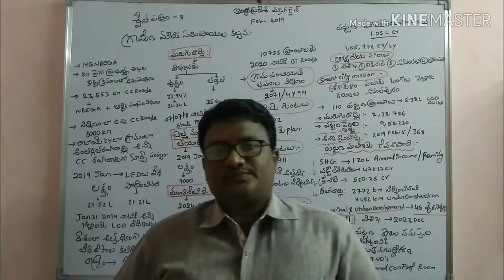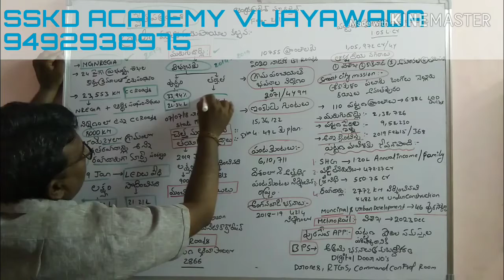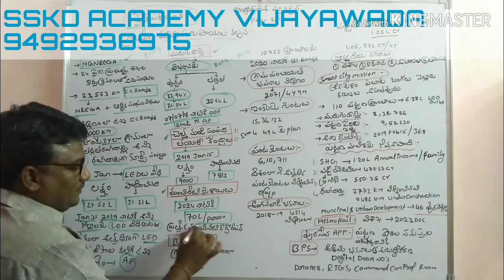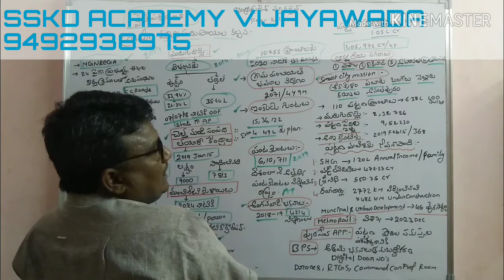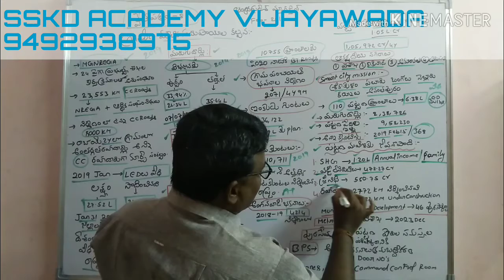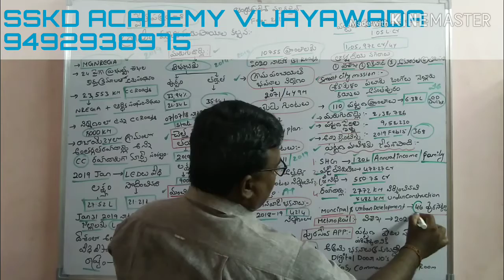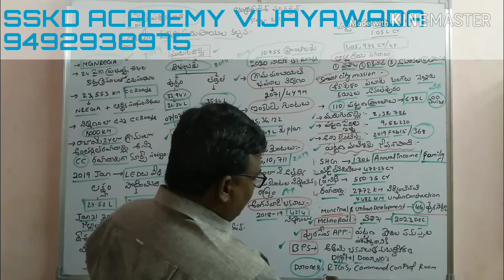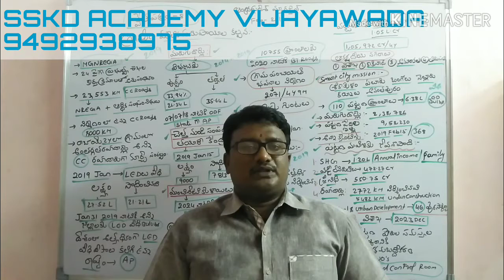Andhra Pradesh magazine February 2019(శ్వేతపత్రం-8)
APPSC || GROUP 1 || GROUP 2 || GROUP 3 || PANCHYAT SECRETARY ||  JL  || DL || FRO || ASO || AD || AEE || DAO ||